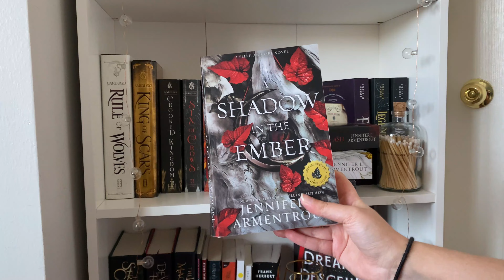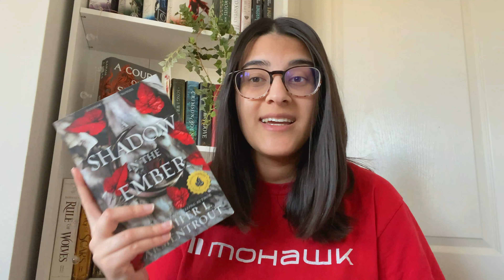🗡A Shadow in the Ember Book Review | spoiler free!! ✨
Hey guys, my first read of 2022 is complete and here is my spoiler free review on ASITE!
- P.S. Although this is a Spoiler free vid for ASITE there will be minor spoilers for the FBAA series!

Happy reading :) - safa

Amazon Wishlist